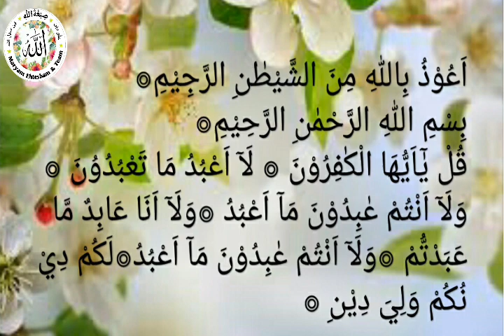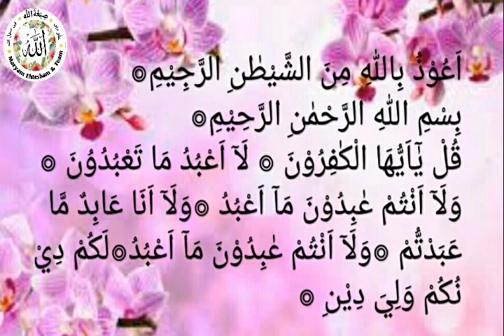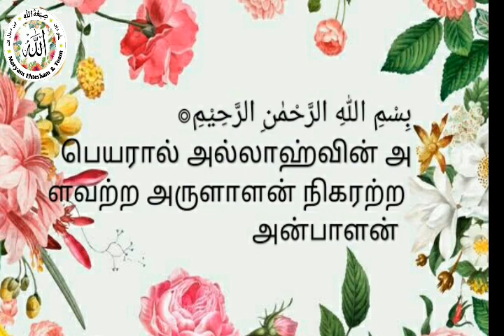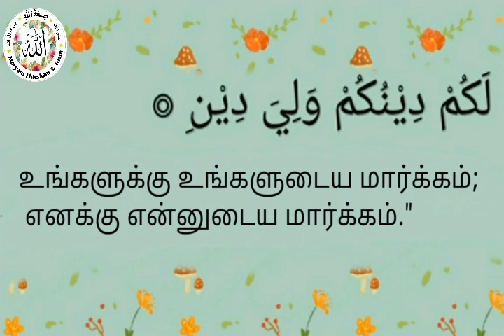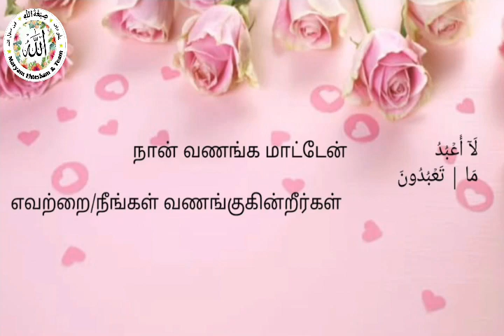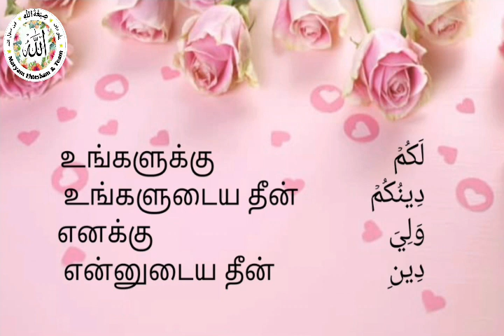Hifz: Surath Al-Kafiroon Tajweed, Tamil translation and word to word meaning.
Tajweed: Zahra Hussain
Translation: Sara Shaik Dawood
Video Made By: Sheza Irshad